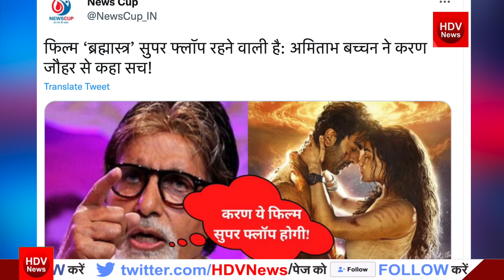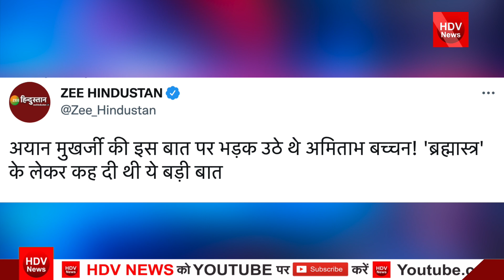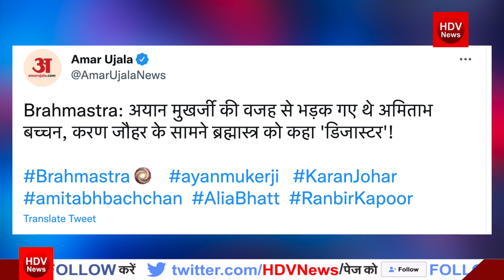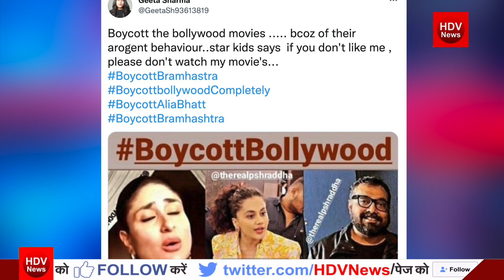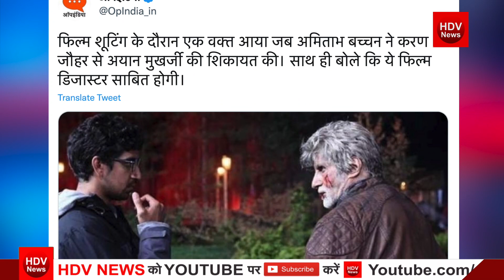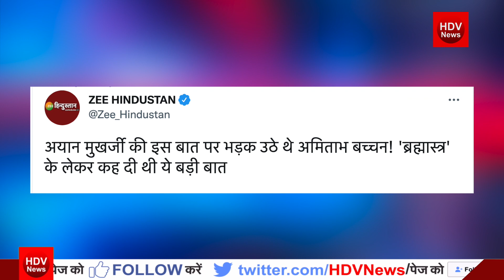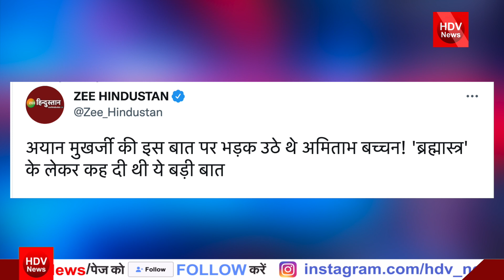Amitabh Bachchan की बड़ी भविष्यवाणी ब्रह्मास्त्र फिल्म बुरी तरह फ्लॉप होगी Alia Bhatt Ranbir सदमे में